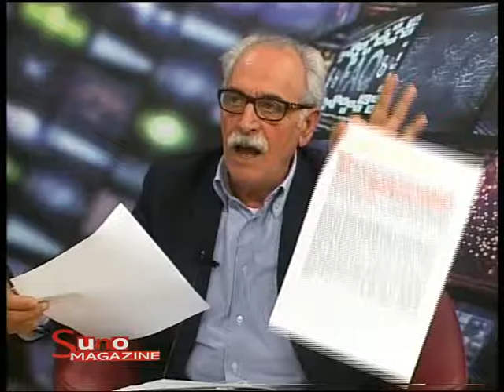S Uno magazine del 24 novembre 2016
S 1 tv